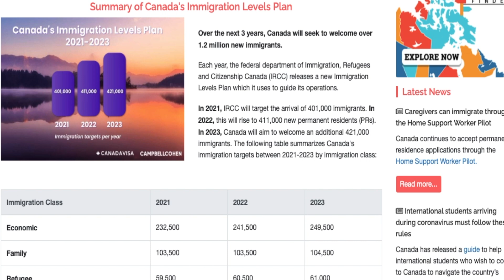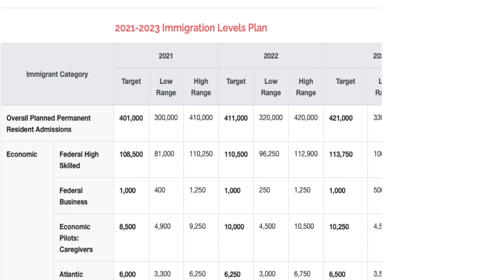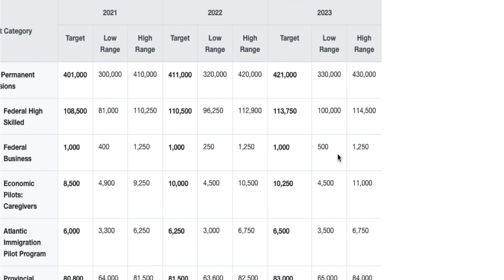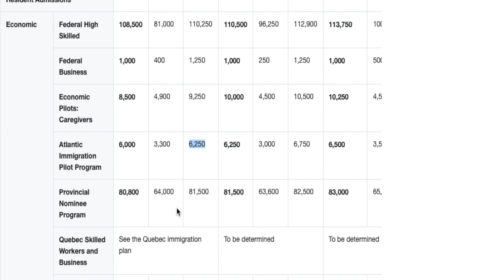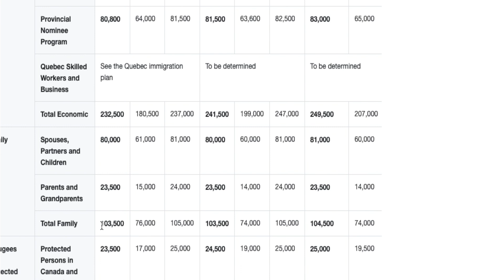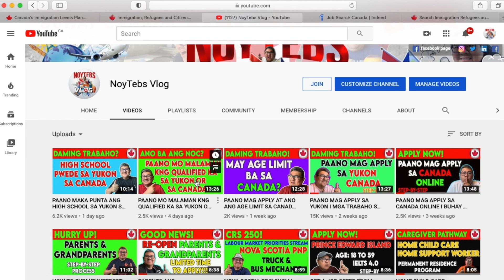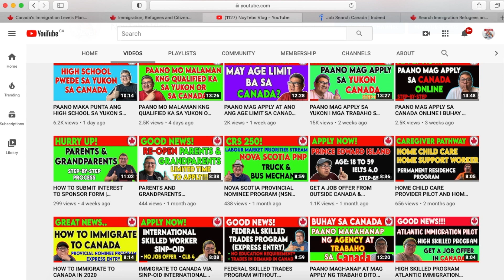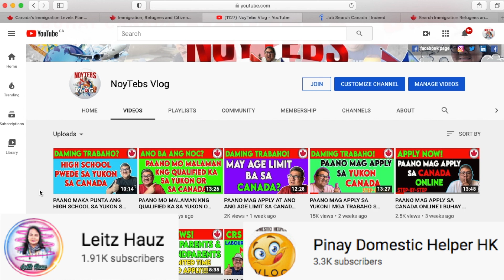OVER 1 MILLION IMMIGRANTS ANG KAILAGAN SA CANADA I BUHAY SA CANADA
Canada announced its 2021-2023 Immigration Levels Plan. Canada will target the highest level of immigration.

Over the coming three years, Canada will aim to welcome the following level of new permanent residents:

2021: 401,000 immigrants
2022: 411,000 immigrants
2023: 421,000 immigrants

Main Camera: Canon M50
Secondary Camera : iPhone
Microphone: Saramonic 500